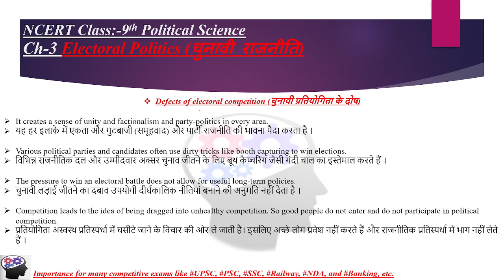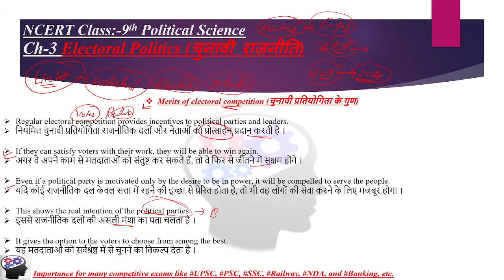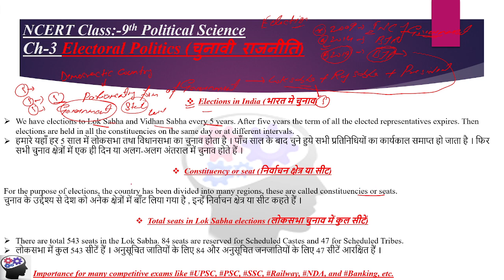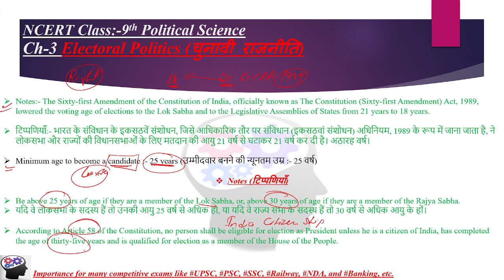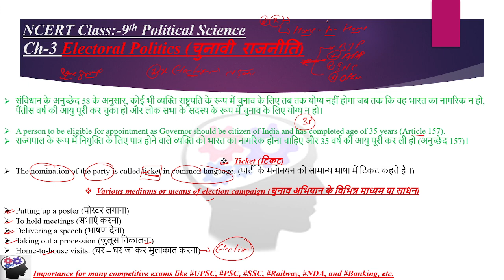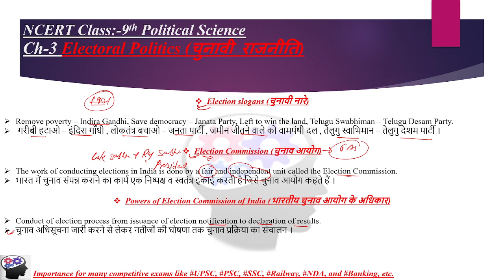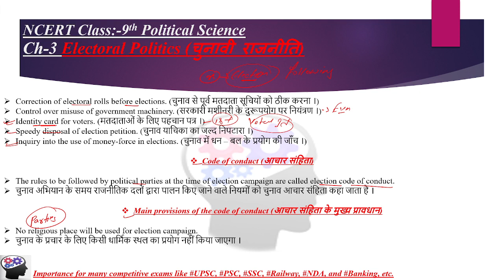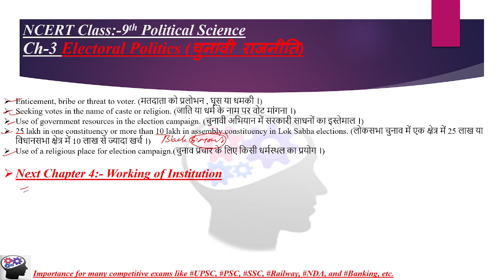Ch 3 Electrol Politics P 2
27 years UPSC Previous years Question Paper of Prelims discuss (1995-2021) for UPSC/CSE/IAS/EPFO/RBI in Hindi and English By Abhishek Singh